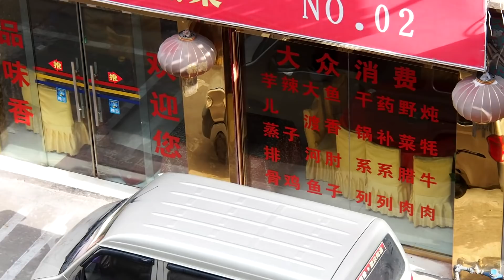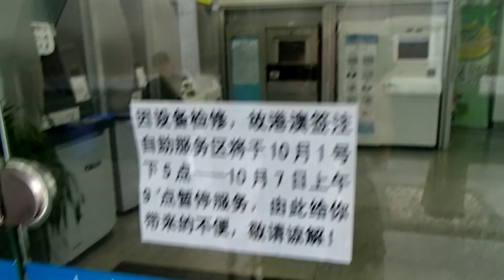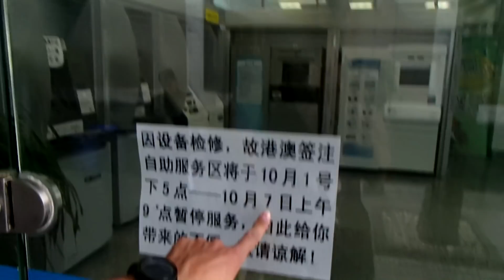CHINY - PROBLEM Z CHIŃSKĄ WIZĄ i zarabianie na podróże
CHINY - PROBLEM Z CHIŃSKĄ WIZĄ i zarabianie na podróże. Podróż to splot wielu nieoczekiwanych wydarzeń tych lepszych i na szczęście rzadziej tych gorszych. Po 3 miesiącach mojej wędrówki troszkę się pogubiłem i wynikł problem z przedłużeniem chińskiej wizy. Czy uda mi się odzyskać dokument?
Z Siemiatycz (Podlasie) przez Ukrainę, Rosję, Mongolię i Chiny! 18 153 kilometry pokonane autostopem i hulajnogą!

→ YouTube (zyskaj odznaki i nowe emotikonki)

MOJE KSIĄŻKI
✒ "JAK TO DALEKO" - reportaż z podróży jachtostopem i autostopem do Meksyku mając 50 euro

✤ Nie znasz angielskiego, arabskiego, rosyjskiego? To już nie problem z tą koszulką